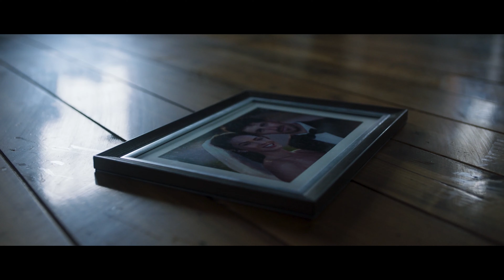[4K] Till Death Official Trailer (2021), Thriller Series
5TH Media Channel is a channel about movie content. Here, movie lovers will see the latest movie trailers, movie clips, feature films and behind-the-scenes edits.
Director:  S. K. Dale
Writers:  Jason Carvey
Actors:  Megan Fox, Eoin Macken, Callan Mulvey, Jack Roth, Aml Ameen
Genre:  Thriller
Run Time:  1 hour 28 minutes
Emma (Megan Fox) is stuck in a stale marriage to Mark and is surprised when he whisks her away to their secluded lake house for a romantic evening on their 10th anniversary. But everything changes the next morning when she finds herself handcuffed to Mark's dead body. Trapped and isolated in the dead of winter, Emma learns this is only the beginning of Mark's twisted plan… and to survive she must fight the hired killers coming to finish her off.